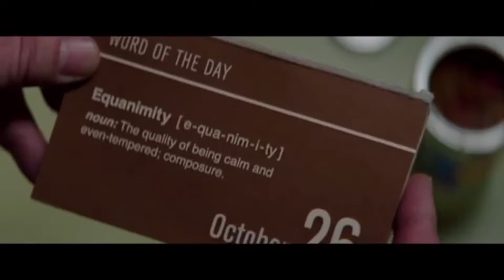Acaba de Estrear - The Nice Guys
Shane Black está de volta às origens com uma nova comédia negra cheia de mistério, personagens memoráveis e acção. Aqui estão as nossas opiniões sobre o filme, digam-nos o que acharam.